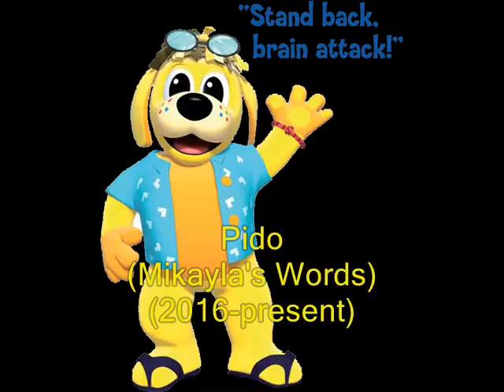My Character Voices Played By Me!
That's me doing my character voices from one of my favorite TV shows. Enjoy watching this! Hope you'll love this!